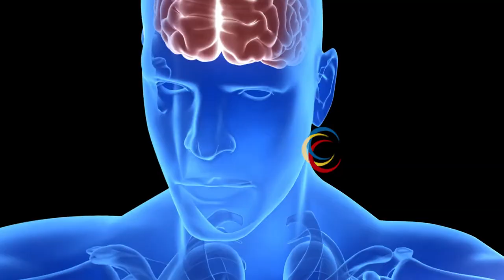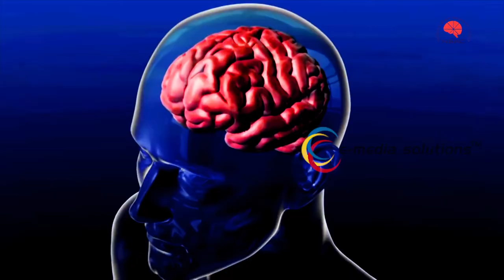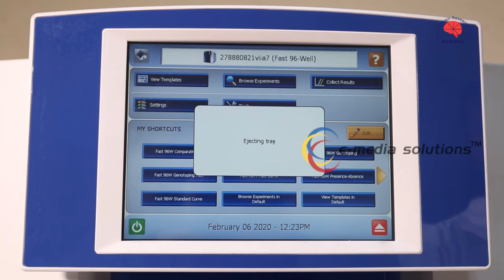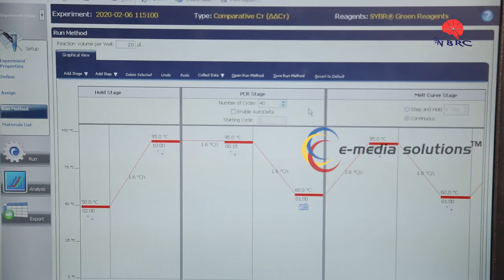National Brain Research Centre (NBRC) Short film